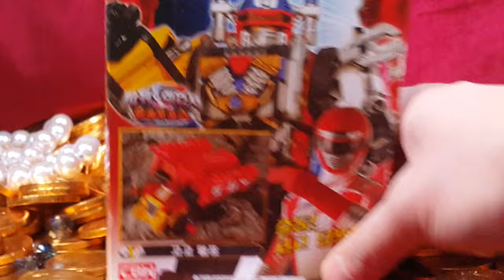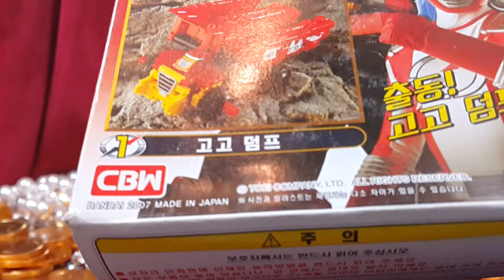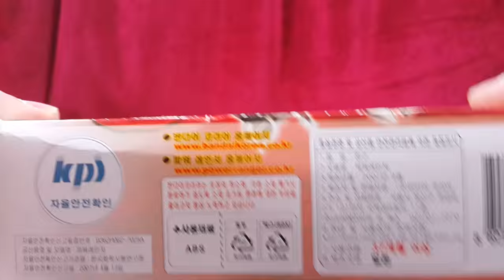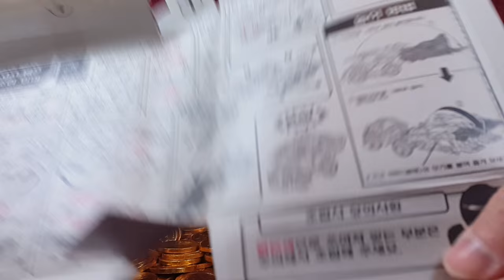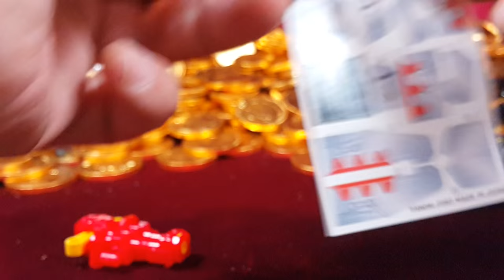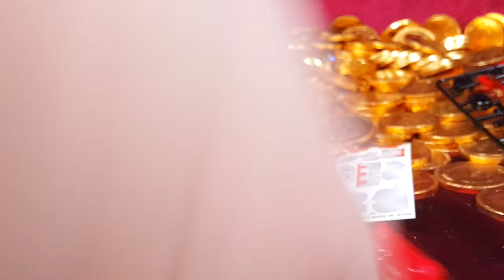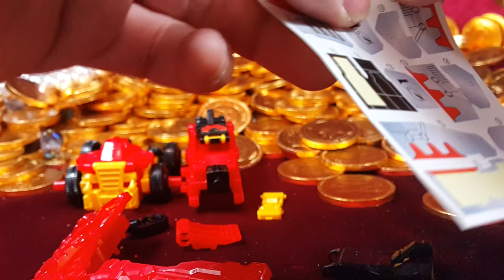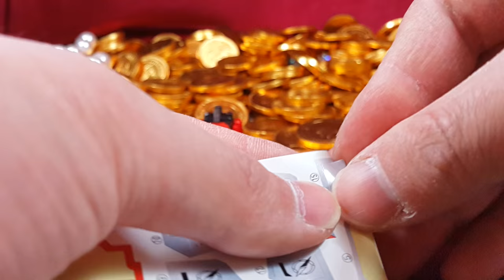STD 고고 덤프 비클 미니 프라 트레저 메가조드 파워레인저 트레저포스 전대 보우켄쟈 합체 로봇 Part.1 Bokengers ボウケンジャー 장난감 황제의 보물창고 No.218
이름:  STD  고고 덤프 비클  트레져 메가조드 파워레인저 트레져포스
종류:  미니 프라
크기:  박스 크기 - 세로 약 cm X 가로 약 cm
제조회사:  반다이(일본)/ 수입,판매 : 반다이 코리아
발매가격: ?

트레져포스는 2006년에 방영된 슈퍼전대 30주년 기념작품입니다.
그래서 로봇도 신경써서 잘만들었다는 소문이 있었죠. 실제로도 정교하게 만들어져 있는데요, 요즘 나오는 장난같은(?) 이상한 파워레인저 로봇보다 훨씬 낫습니다. 총 5대의 비클이 합체해서 하나의 로봇이 되는데요, 그 1번 비클은 고고덤프를 조립해봤습니다. 자, 지금부터 고고덤프의 모습을 보러 가볼까요?